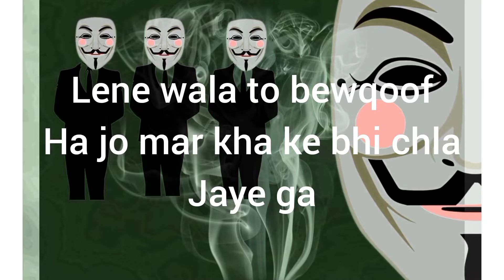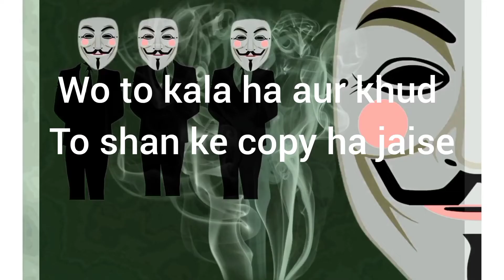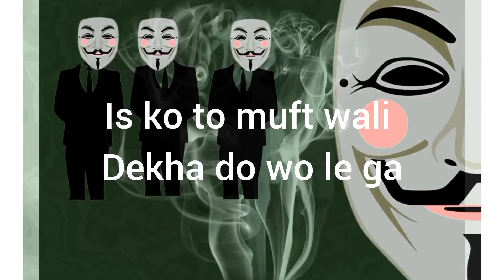mask wala roast khizar omer @khizaromer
khizar omer roast video
@khizar omer
mask wala roast khizar omer
roasting channel
roasting video
roast video
mask wala
mask wala roasting